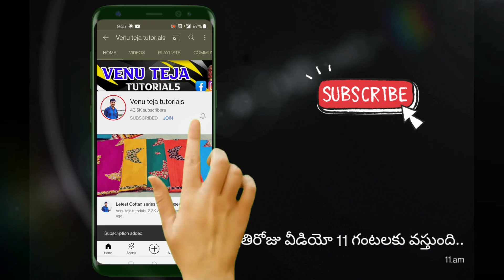latest cotton sarees / pure cotton sarees with blouse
latest cotton sarees / pure cotton sarees with blouse ‎@Venu teja tutorials